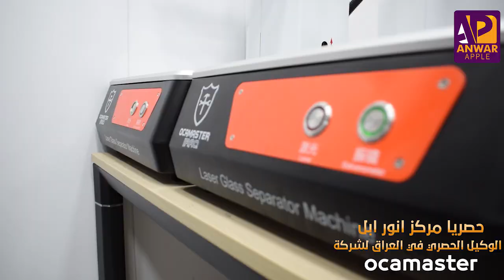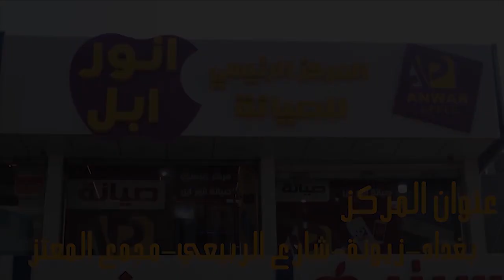الة الليزر لي ازالة الزجاج الخلفي للايفون والاجهزة الاخرى شاهد ..!!!